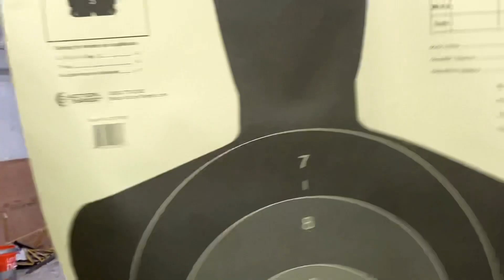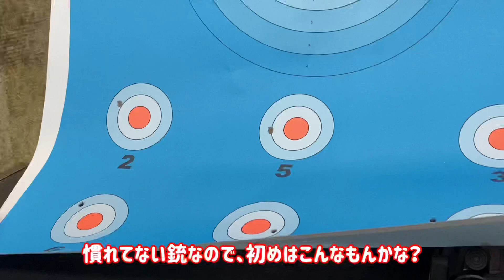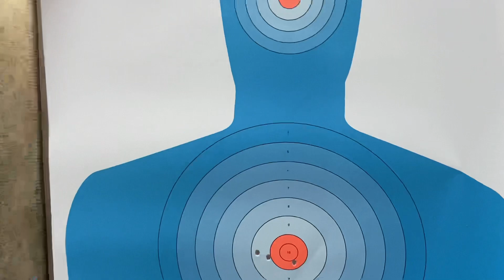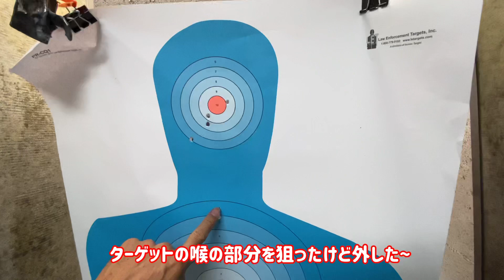Hawaii/ 808 Shooting Range @ward area 【実弾射撃】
今回はゆう君と実弾射撃に行き、ゴルゴ13を目指す！と言う動画に仕上げてみました。

This time I will go to the shooting range with my friends and aim for Golgo 13!  I made a video called.